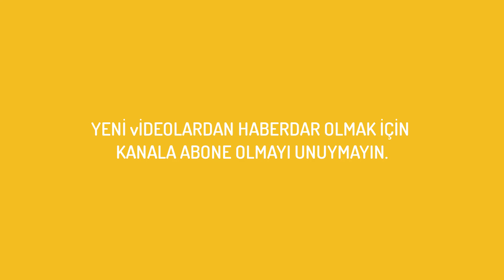Sol elle yazma 3 (Ters Elle yazma)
İNSTAGRAM HESABIM: errhanaltann
İstek ve Görüşlerinizi Yorumlar kısmına yazabilir veya özel mesaj olarak  göndere bilirsiniz.